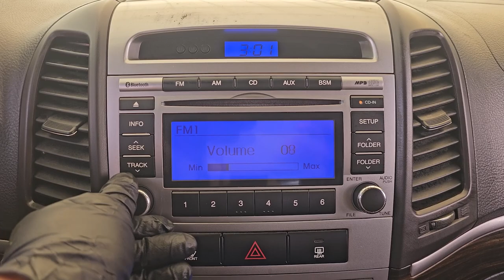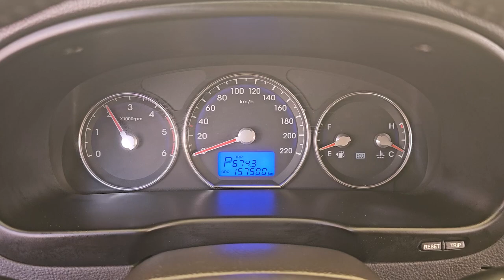2010 Hyundai Santafe cm used car export (AU586206) carwara, 카와라 싼타페 수출